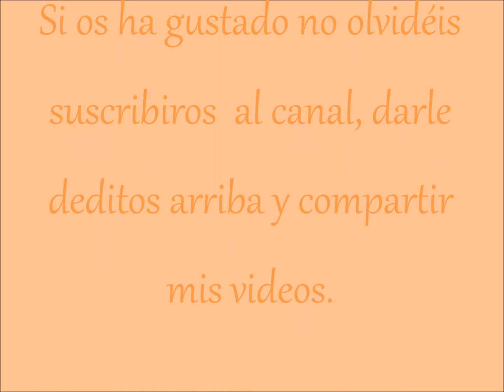Disfraces bebe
Material empleado: Caricia frescor, ganchillo 3.5mm

Tienda Etsy